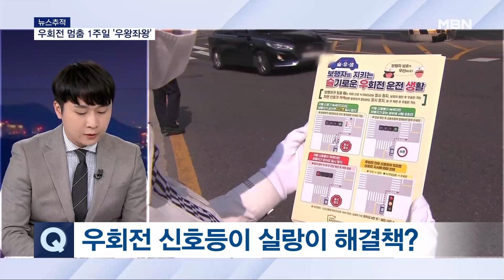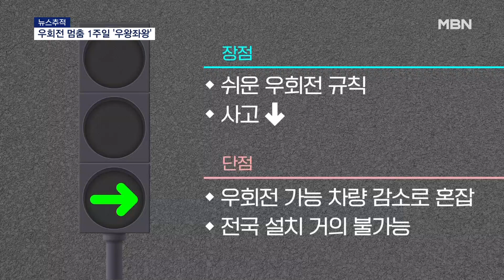[뉴스추적] 사고는 계속·단속은 혼란…우회전 신호등이 정답? [MBN 뉴스센터]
【 앵커멘트 】
  우회전 사고와 관련한 얘기 사회부 우종환 기자와 더 자세히 해보겠습니다.

【 질문 1 】
  지금 우회전 규정이 바뀌어서 단속도 하고 있잖아요, 앞선 리포트에서 나온 사고가 규정을 위반한 거죠?

【 기자 】
  맞습니다, 지난달 17일에 발생했으니 단속은 시작 전이고 계도기간이었긴 합니다.

  다만, 이 화물차는 앞차가 법대로 우회전 대기를 하자 이걸 추월하는 과정에서 사고를 낸 걸로 알려졌습니다.

  지금 규정은 물론 규정이 바뀌기 전 제도상으로도 위반으로 볼 여지가 있습니다.

【 질문 2 】
  3개월이나 계도기간을 거쳤지만 헷갈리는 분들은 여전히 많을 텐데요 우회전 규정이 뭡니까?

【 기자 】
  경찰관 설명은 이렇습니다.

▶ 인터뷰 : 박상도 / 경장 (서울 강남경찰서 교통과) (지난 27일)
- "일단은 교차로가 빨간 등일 때는 무조건 일시정지를 하고 우회전을 한다고 생각하시면 되고요. 초록 신호등일 때는 보행자가 있는지 없는지를 확인하고 보행자가 없는 경우에는 우회전하시고 보행자가 있는 경우에는 무조건 정지하시고…."

【 질문 2-1 】
  말로만 들어서는 헷갈리네요?

【 기자 】
  딱 두 가지입니다.

  첫 번째, 전방신호등이 빨간색일 때, 그냥 무조건 일시정지해야 합니다, 보행자가 있는지, 보행자 신호등 색깔이 뭔지 관계없습니다.

  두 번째, 전방신호등 초록색일 때, 이때는 횡단보도 두 곳에 보행자가 있는지만 보면 됩니다, 있으면 무조건 일시정지입니다.

  심지어 보행자 신호가 빨간색일 때 무단횡단하는 보행자가 있어도 일시정지 안 하면 우회전 차량도 규정 위반입니다.

【 질문 3 】
  이걸 위반하면 이제 범칙금과 벌점이 부과된다는 건데 실제 단속이 많이 되고 있죠?

【 기자 】
  네, 경찰 단속 현장을 나가보면 곳곳에서 우회전 규정 위반으로 단속되는 장면을 자주 볼 수 있습니다.

▶ 인터뷰 : 적발 운전자 (지난 27일)
- "뒤에서 가라고 빵빵거릴 때가 굉장히 많아요 아직도. 잘 지키지 않는 분들이 많아서 이거를 지켜야 하는지 말아야 하는지 저도 헷갈릴 때가 많아요."

  규정이 애매한 부분도 있다 보니 위반인지 아닌지를 두고 경찰관과 실랑이도 벌어집니다.

- "나는 그거(위반)에 대한 동의를 못해요. 딱지를 끊어도 좋은데…."

【 질문 4 】
  안 헷갈리게 우회전 신호등을 빨리 설치하라는 얘기도 많던데 좀 빨리 설치할 필요도 있지 않겠습니까?

【 기자 】
  일부는 맞는 얘기입니다, 우회전 규정이 복잡하니 단속에 적발된 운전자 중에는 우회전 신호등 설치를 요구하는 경우가 적지 않습니다.

- "(우회전) 신호가 있었으면 좋겠어요. 이거는 정말 너무 불합리해요. 그렇잖아요. 저도 공무원이지만 정말 잘못된 거 같아요, 신호를 줘서 정확하게 지키게 하든지."

  실제 정부가 우회전 신호등을 법제화한 만큼 설치장소를 늘릴 예정이니 혼란은 줄어들 수 있습니다.

  하지만, 우회전 신호등이 만병통치약은 아닙니다.

  우회전 신호등이 설치되면 평균적인 우회전 가능 차량 수가 줄기 때문에 교통혼잡이 커질 수 있고, 또 우회전 규정이 적용되는 곳이 전국에 2만 곳이 넘는 만큼 모두 설치하기도 어렵습니다.

  결국, 잇따른 우회전 사고를 막으려면 신호등 설치도 필요하지만, 운전자들도 새 규정을 숙지해 지켜줄 필요가 있고요.

  시야 사각이 많고 사고 시 위험도가 큰 대형차량 우회전 단속에 좀 더 신경 써야 한다는 지적도 나옵니다.

  그래픽 : 임지은